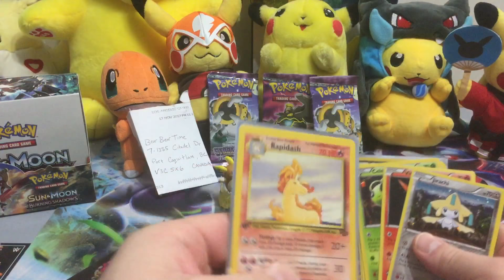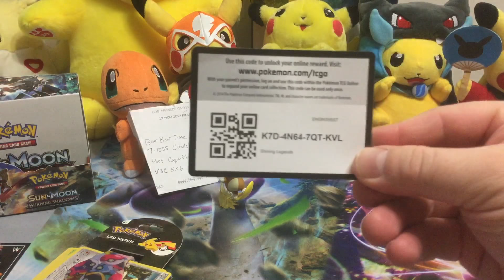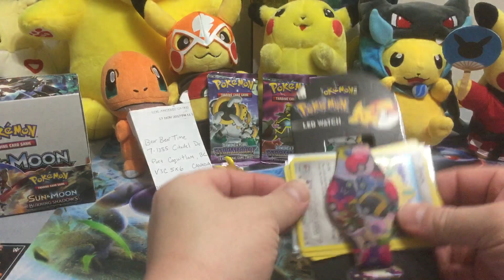Wow TCG CODE POKEMON POP UP GIVEAWAY AND MORE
If you wanna. Win Nintendo Switch. 3DS system   Pokemon booster boxes All year long